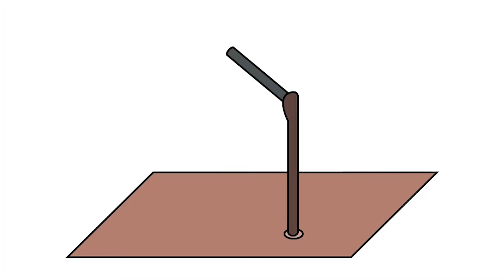Most Famous The Levitating Man Magic TRICK FINALLY REVEALED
Most Famous Magic Trick Finally Revealed

Magic Tricks Secrets
Magic Tricks
Pakistani Magician
Most Viral Magic Tricks
Unbelievable Magic Tricks